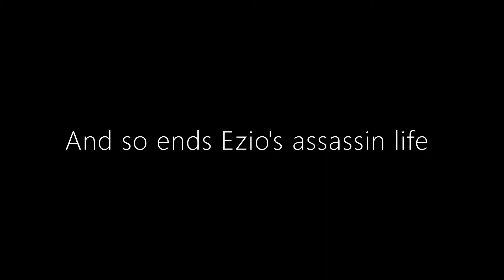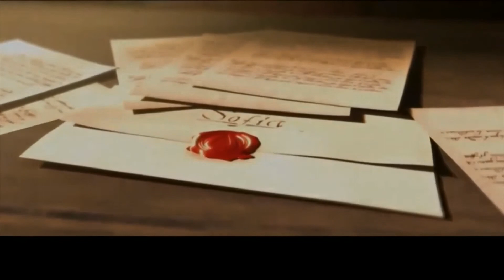The Ezio Audi-Story Part 14: Ezio's End (Revelations with Altair and Embers)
Finally, we get to the end of the incredible journey with Ezio Auditore.